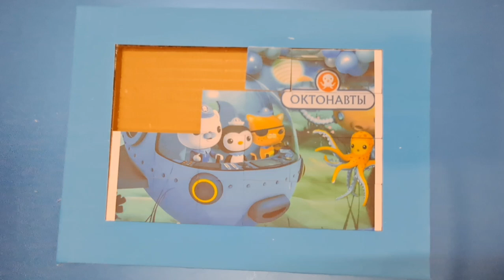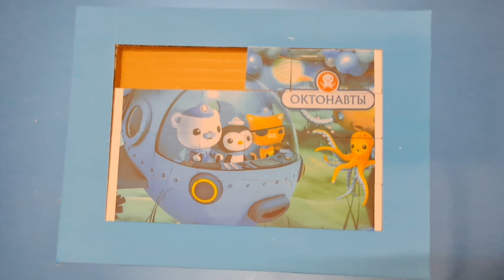octonauts jigsaw puzzle